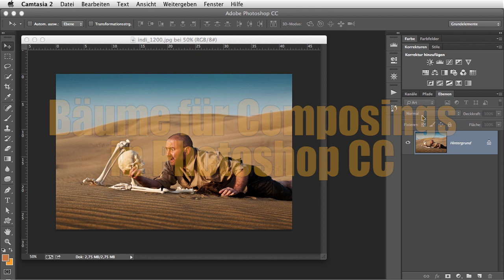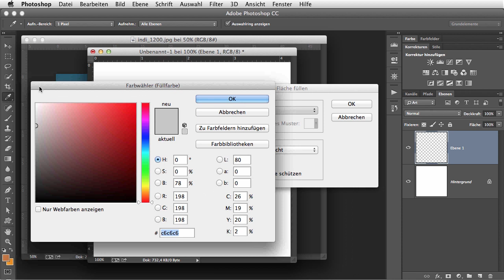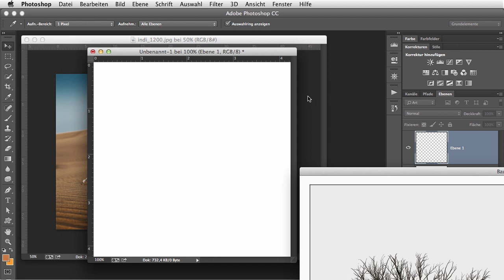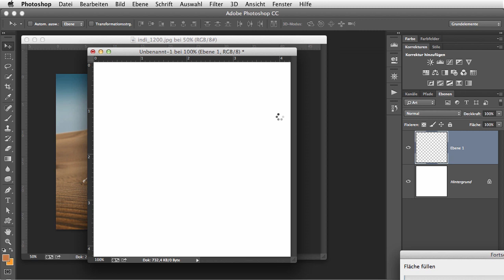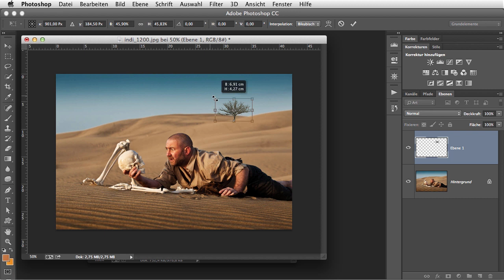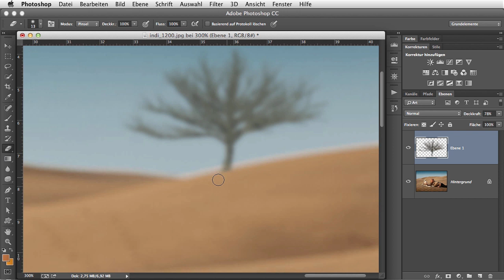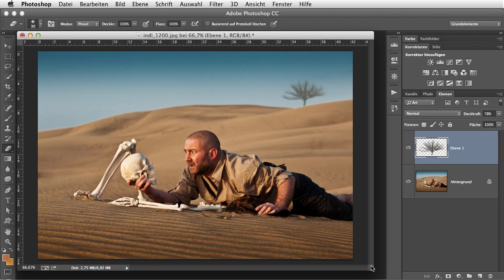Bäume für Composings in Photoshop CC generieren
Wenn Ihr Bildcomposings gerne macht, geht ohne Freistellung gar nichts. Solche Objekte wie Bäume freistellen, ist keine einfache Aufgabe. In Photoshop CC könnt Ihr aber die Bäume einfach generieren lassen. Zwar sehen sie etwas gezeichnet aus, aber für die Darstellung der Bäume im Hintergrund reicht das auf jeden Fall aus. In diesem kleinen Video zeige ich, wie eine Ebene mit dem Baum in Photoshop CC generiert werden kann. Viel Spass beim Schauen!

Wer sich mit Bildcomposing in Photoshop intensiver beschäftigen möchte, findet in unserem Shop mehrere Videos, wie zu Beispiel "10 Photoshop Hits" im Bereich Download-DVDs oder Videos zu den Bildern "Das Licht", "Alles Relativ" oder "Der Rote Ibis" im Bereich Downloads.

Adobe Creative Cloud Jahreslizenz
Adobe Creative Cloud (Photoshop + Lightroom) Jahreslizenz